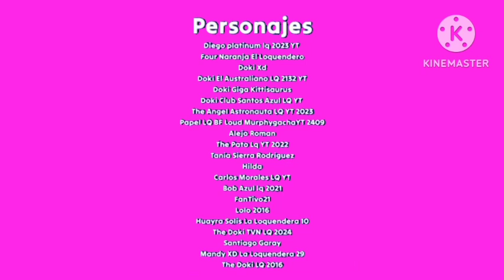Asniedad La Loquendera 700 Se Hace Amiga De Pinkie Pie/Castigadas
Youtube No Bloques El Video:

Creditos A @alfredolarin